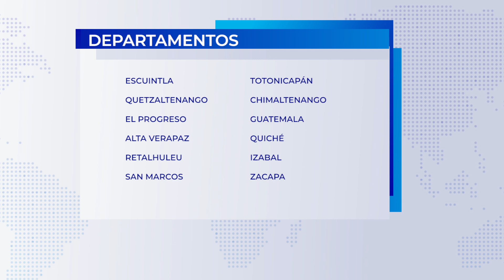Sanción de 24 plantas de gas propano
De enero a agosto, autoridades del Ministerio de Energía y Minas han aplicado procesos administrativos de sanción a un total de 24 plantas de almacenamiento y envasado de gas propano por incumplimientos.